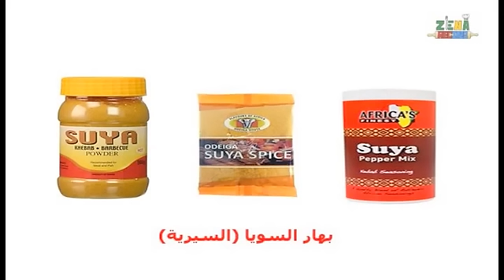سناك كولي كولي -سناك افريقية ومنه تحضر توابل السيرية | KULI KULI - AFRICAN SNACK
وجبة سناك افريقية –كولي كولي وجبة خفيفة تعرف في دول غرب أفريقيا وهي مكون أساسي من مكونات بهار السيرية تتكون من عجينة الفول السوداني المخلوط بتوابل وملح ومن ثم قمنا بتشكيلها بأشكال مختلفة ثم قليها في الزيت او خبزها بالفرن من هذه الوجبة يتم تحضير توابل السيرية .
***  نشركم ومشاركتكم لوصفاتي مع اصدقائكم يعني لي الكثير وأتمنى لكم الاستمتاع بما تعدونه في بيوتكم من الأطباق